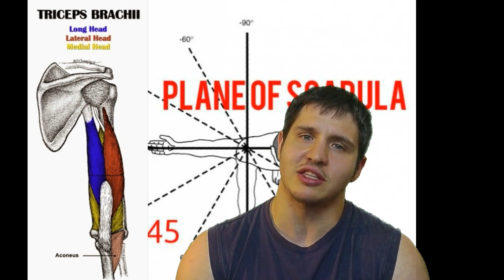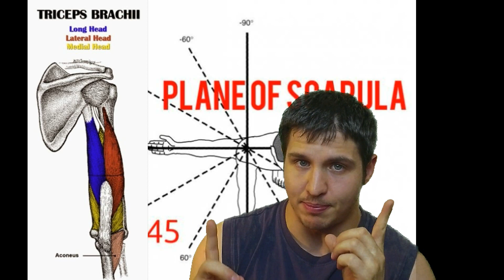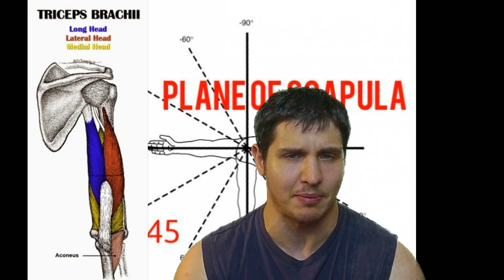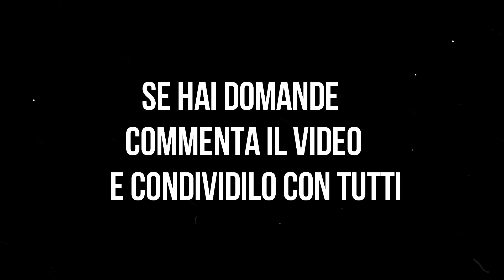COME AUMENTARE LA STABILITA' DELLE SPALLE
Se volete imparare qualcosa di utile. che sia qualcosa di veramente nuovo...seguite questo video!
IN quasi tutti i casi quando si parla di mobilità si pensa ad allungare davanti e rinforzare dietro..tuttavia ho notato come si tenda a citare sempre gli stessi muscoli e ci si dimentica che alcuni...praticamente sconosciuti a quasi tutti giochino un ruolo determinante nella capacità di mantenere un certo tipo di assetto nel cingolo scapolo-omerale!

non sono qui a dirvi che risolverà ogni problema, sono qui a dirvi che in questo video vi sto mostrano un esercizio che dovrebbe essere semplicissimo!
tu che leggi..lo trovi così facile?!
FAMMI SAPERE QUANTO E' FACILE NEI COMMENTI!